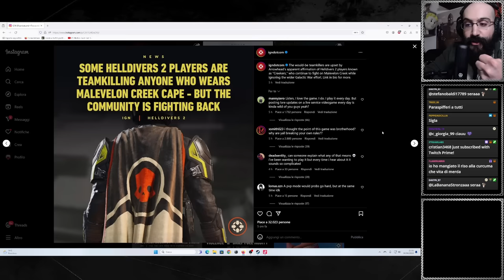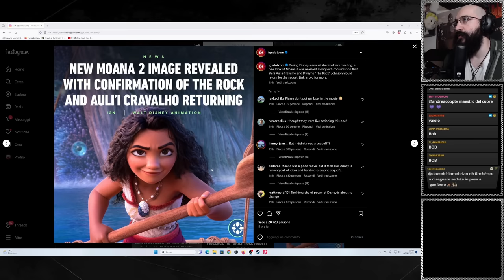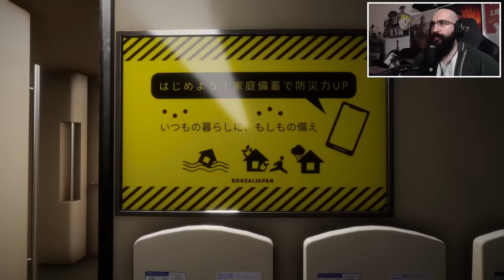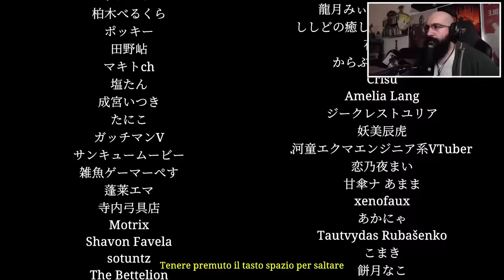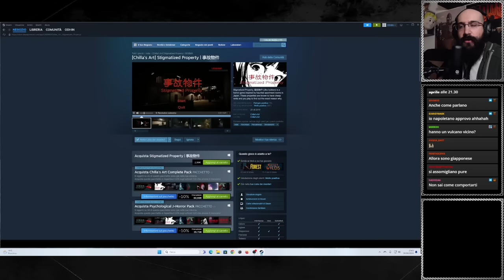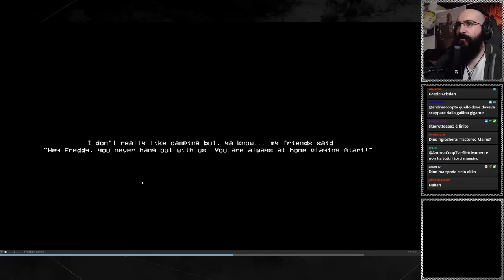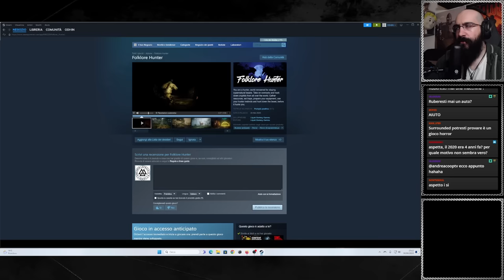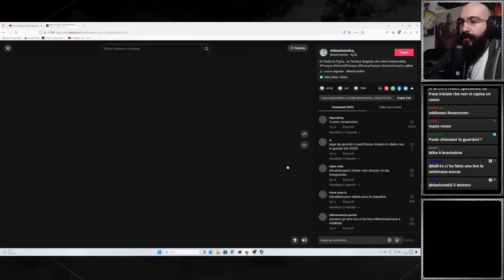SHINKASEN 0 Anomalie GIAPPONESI - Chilla's Art HORROR NIGHT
Nuovo gioco della Chilla's Art che tanto amiamo e appezziamo

00:00 Intro
04:20 Tg Dino
16:00 Saluti iniziali
18:16 SHINKASEN 0
01:28:34 Chiacchiere Finali